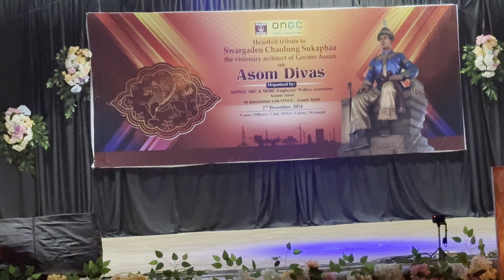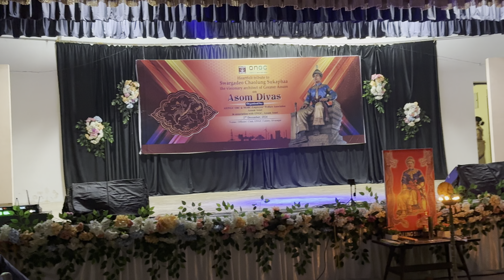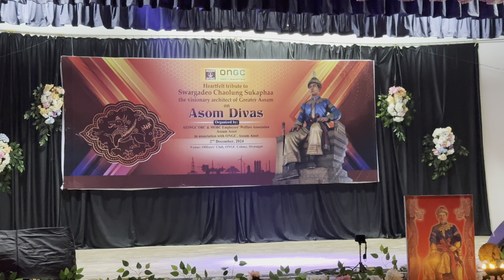Asom Divas cultural programs 2 December 2024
gogoiranjanablog sivasagar # Asom Divas # SUKAPHA Day#